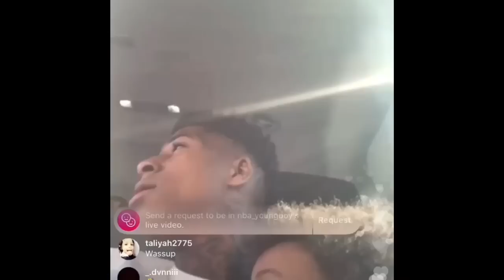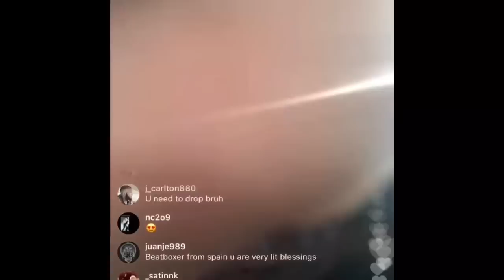NBA Youngboy On Live With His Kids